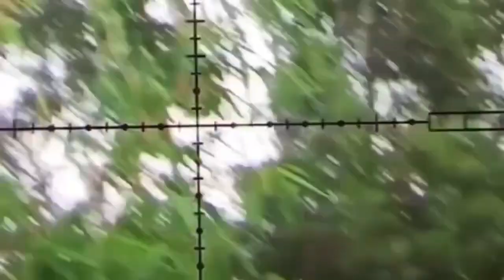4 REKOMENDASI SENAPAN ANGIN PREDATOR 2023 | HARGA 4JUTA FREE ONGKIR SELURUH INDONESIA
4 REKOMENDASI SENAPAN ANGIN PREDATOR 2023 | HARGA 4JUTA FREE ONGKIR SELURUH INDONESIA
SALAM SEJAHTERA
SALAM OLARAGA
SALAM JEDOR MANIA INDONESIA DARI GENDON JAYA SPORT INDONESIA
TOKO SENAPAN ANGIN TERLENGKAP DI INDONESIA ( GARANSI, BERKHUALITAS DAN HARGA TERMURAH)

4 CARA BELI / ORDER :

*1.* Beli dengan bayar di tempat setelah barang sampai (COD)
*2.* Beli  via WA dan Transfer via BRI
*3.* Beli dengan order RekBer di tokopedia
*4.* Beli aksesoris dan produk lainnya di CV ahas Outdoor
*5.* Datang ke alamat kami di Desa raguklampitan RT 04 RW 01 Batealit Jepara Jawa Tengah